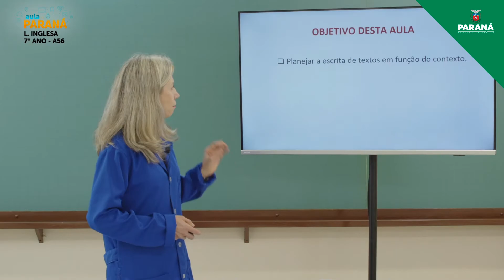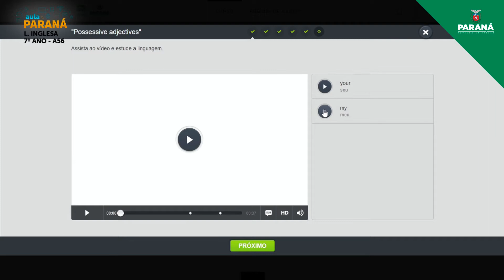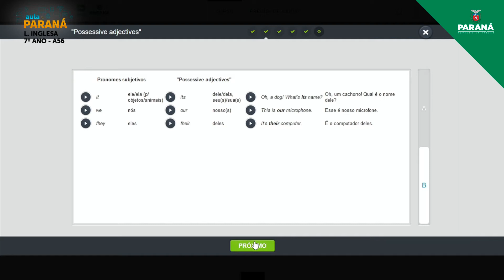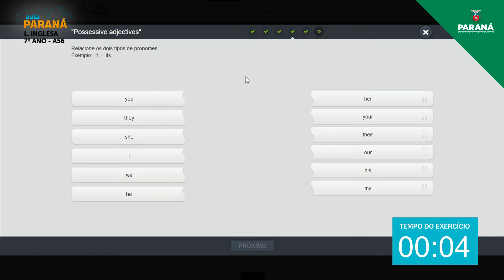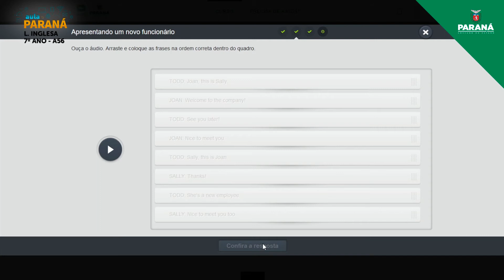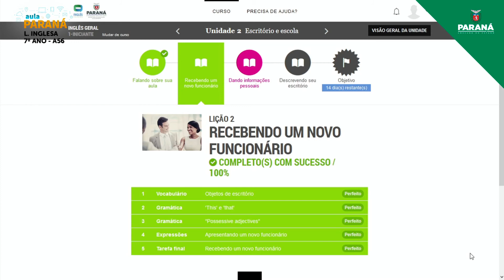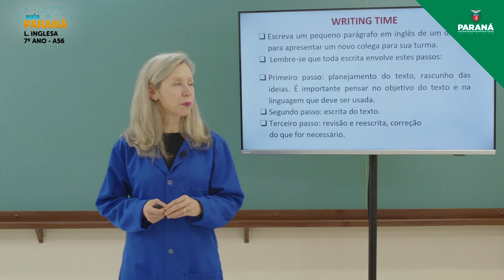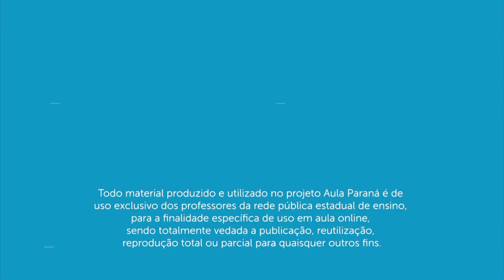2021 | 7º Ano | Língua Inglesa | Aula 56 - Planejamento da Escrita: Recebendo um Novo Funcionário